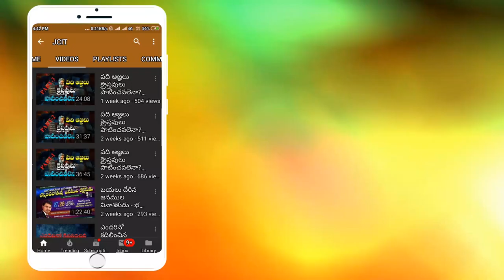Jonah life story in telugu|యోనా జీవిత చరిత్ర | PART 2| Telugu Christian messages